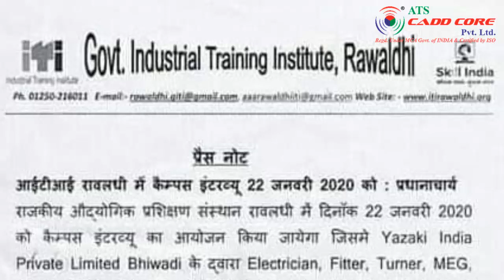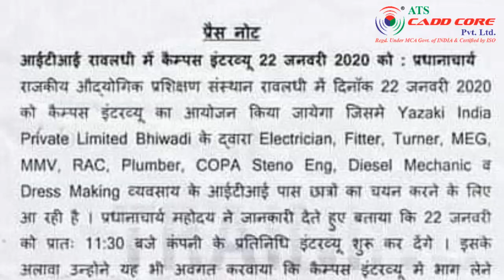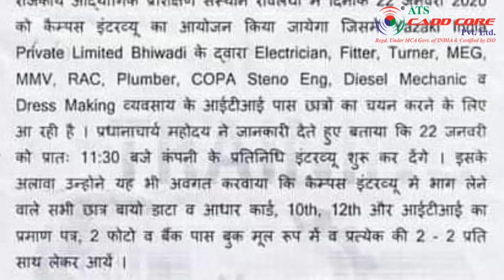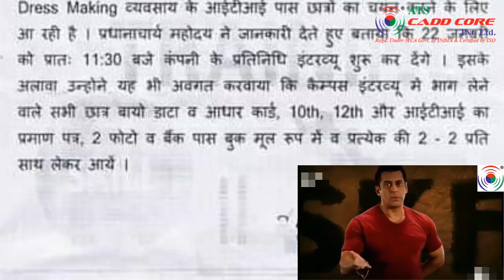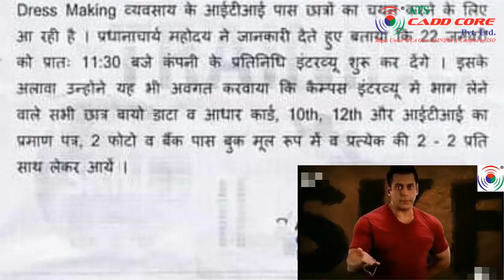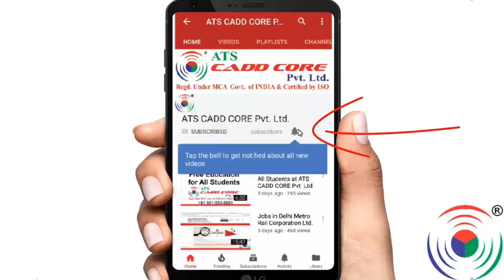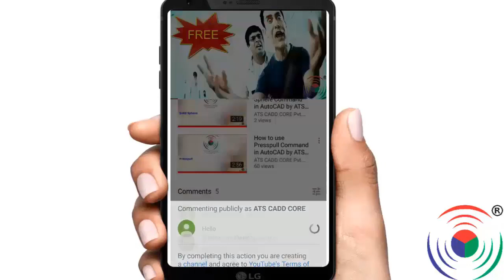Campus Placement Drive by YAZAKI INDIA Pvt Ltd